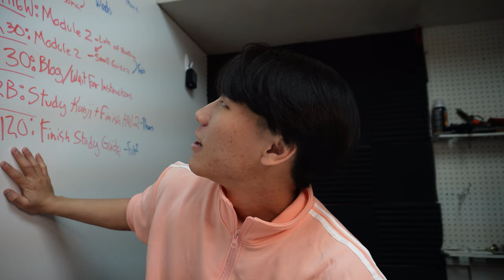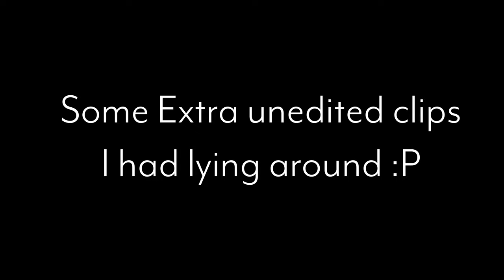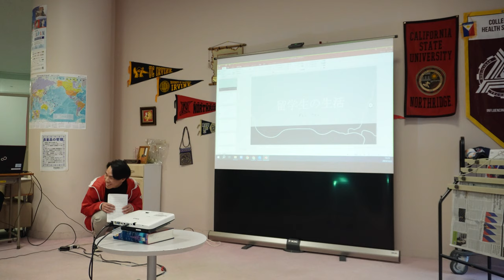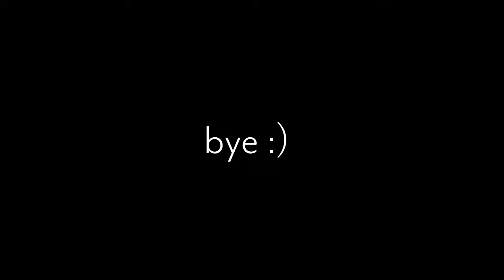Goodbye Tokiwa (Tokiwa Study Abroad)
My last few days. Honestly didn't record much of it because I didn't want to well...record. Just wanted to enjoy my time without having a camera in my face :D. Anyways I want to say once again, Thank you Tokiwa University for being such a great Host University, Thank you Gillman Scholarship for alwaying me this opportunity to go, and Thank you to everyone whom I've met and helped me in my time in this program. I will forever be greatful. Much love - Daren